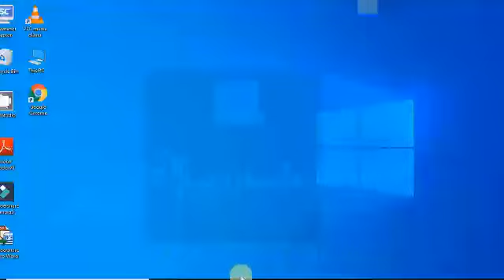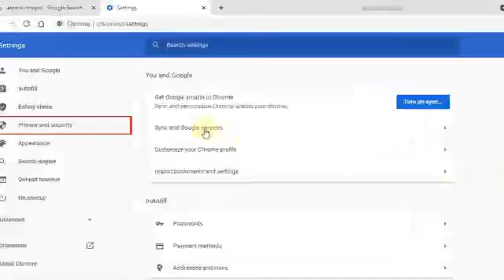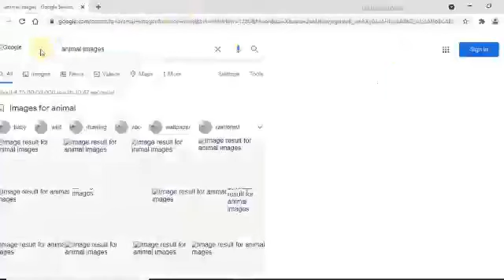How To Visible Image google Chorme Browser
Moni Tech,
moni tech,
best usa survey
survey junkie
survey
মনি টেক
vps
online earning
swagbucks
online jobs
how to make money
survey IP proxy
survey work
survey jobs online
online income
survey junkie
cpa marketing
ip
how to make money moni tech
ways to make money online
SurveyMonkey
Swagbucks
Toluna
Vindale Research
Pinecone Research
InboxDollars
MyPoints
YouGov
monitech
moni tech ip tutorial
moni tech new video
part time job
online job
usa survey work
tech news
tech
new technology
what is technology
technology definition
science and technology
latest technology
technews
latest technology news
technological advances
technology review